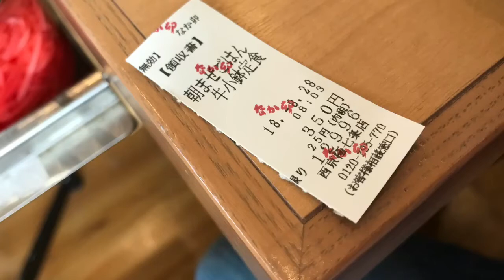なか卯 朝ごはん を レイアウトしてみた 「朝まぜごはん牛小鉢定食」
なか卯「朝まぜごはん牛小鉢定食」をどんぶりにしたらこんな感じ。

これ、昼あったらいいのになぁ。